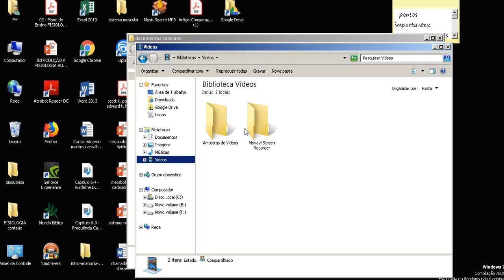primeiro vídeo teste 01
primeiro teste de captura de tela